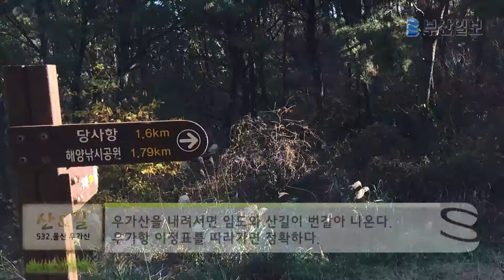[산&길 532회] 울산 우가산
산과 바다 그리고 재미있는 이야기. 종합선물세트 같은 '산&길'이 거기 있었다. 주봉은 우가산(牛家山·173.5m)이다. 해발이 높지는 않지만 이곳이 바닷가라고 생각하면 충분한 조망은 확보된다는 것을 알 수 있다. 2007년부터 울산 북구청이 지역공동체 일자리 사업을 통해 조성한 '강동사랑길' 3구간과 4구간이 이번에 다녀온 곳이다. 원점회귀를 위해 걷는 해파랑길은 새로운 길에 목마른 사람이라면 황홀할 코스다.

울산 우가산 산행은 울산 북구 구유동 판지 마을에서 시작한다. 판지 마을 시내버스 정류장에서 출발하여 원오사~체육시설~옥녀봉~천이궁~일심전망대~우가산(까치전망대)~임도 이정표~우가항~윗우가쉼터~금실정~초병의길~제전 마을~판지 마을까지 가는 7.5㎞ 구간이다. 천천히 걸어도 4시간이면 충분히 다녀올 수 있다.

산길은 걷기 좋고, 바닷길은 이색적이다. 그리고 이야기가 있다.

갑자기 추워진 날씨 속에서 원오사를 지나 체육시설이 있는 곳까지 가자 사랑 나무가 느닷없이 나타났다. 소원목(팻말)을 다는 것이 일본의 무슨 절 같은 분위기였는데, '신중, 이루어져 버릴지도 모릅니다'라는 안내문이 떡하니 붙어 있다. 합격, 승진, 결혼, 복권, 건강… 이루어질지어다.

예전에 선녀가 될 옹녀가 살았다. 옹녀는 예뻤지만 옹녀가 승천하며 하늘로 타고 올라갈 옹기는 더 예뻤던 모양이다. 요즘 같으면 '드론의 시각'으로 봤을 텐데. 아무튼 무룡산 용이 승천하면서 옥녀봉의 옹녀 승천용 항아리를 보고 여인으로 착각, 물고 있는 여의주를 떨어뜨렸다. 하필 그 여의주가 항아리를 박살냈고, 옹녀는 그만 지상에 남게 되었다. 옹녀는 옥녀가 될 수 있었는데 되지 못했고, 지상 선녀가 된 옹녀의 봉우리라고 해서 옥녀봉(167m)이란다. 뭔가 그럴 듯하다. 옥녀봉에는 정자가 있어 정자항도 한눈에 보인다.

그래픽=노인호 기자 nogari@
멀티미디어부 최민정 대학생인턴 multi@